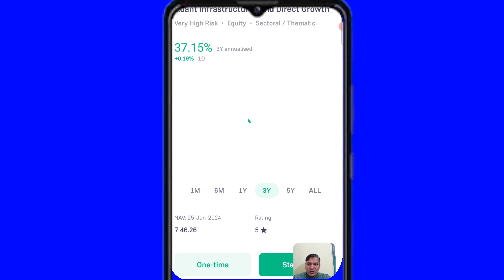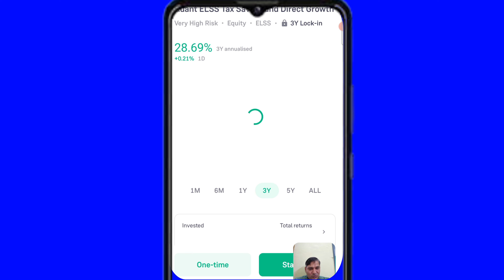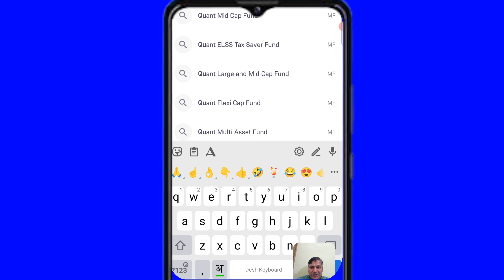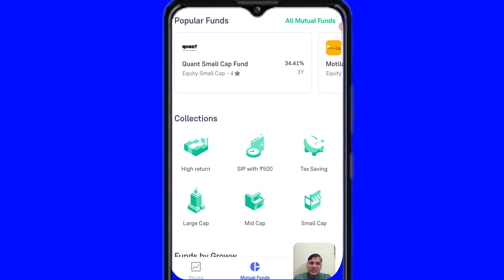Quant Mutual Fund Update | Quant Mutual Fund Today News | Front Running Kya hota hai | SEBI vs Quant